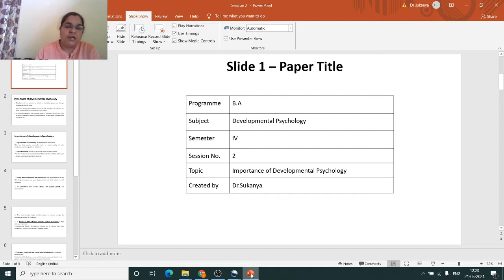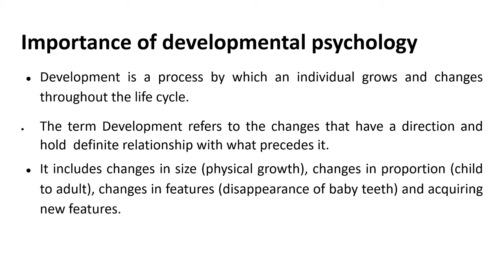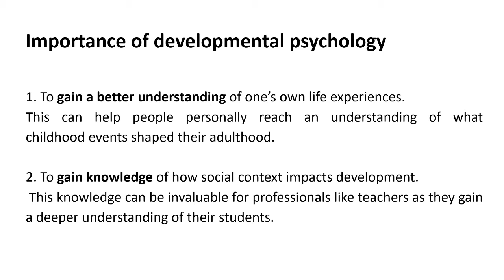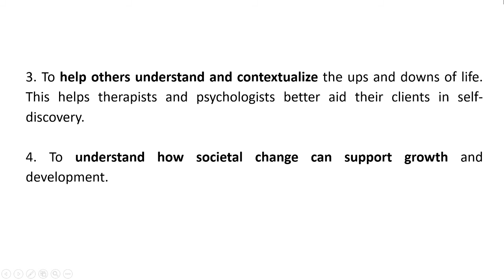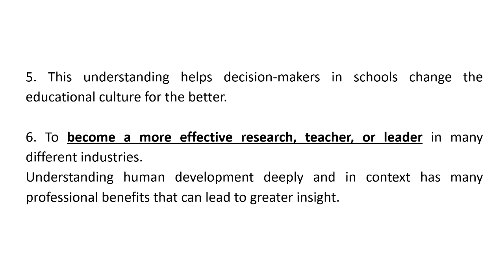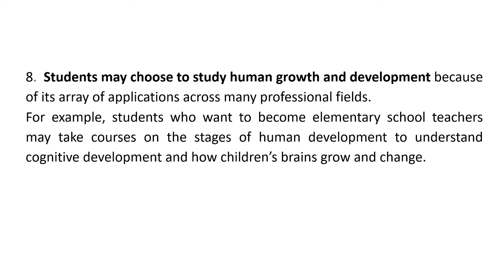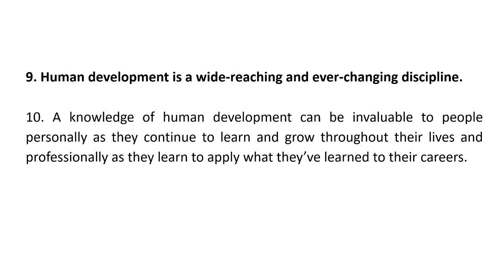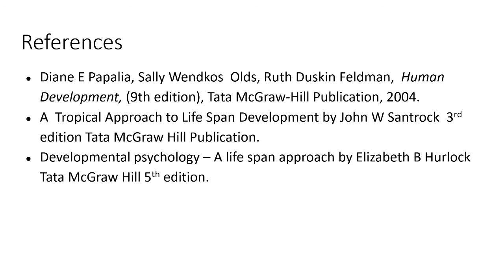Session 2 - Importance of Developmental Psychology